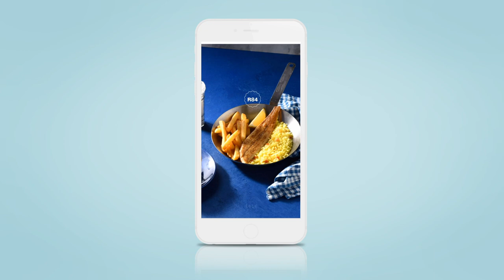Ocean Basket Winter Menu Campaign Microsite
For the launch of the Ocean Basket new winter menu we created a microsite, with UX design at its core, where Ocean Basket fans could just about warm their thumbs on our sizzling display of winter-inspired seafood. A cheeky thermometer reading also helped users move through the menu, begging the question of whether or not their appetites had been "warmed up yet".